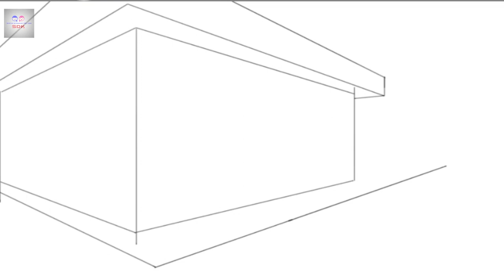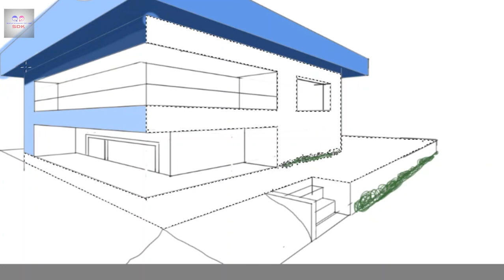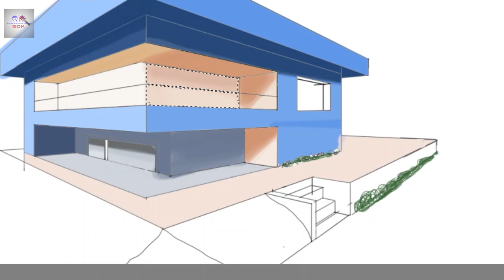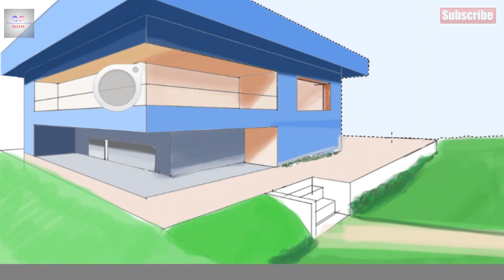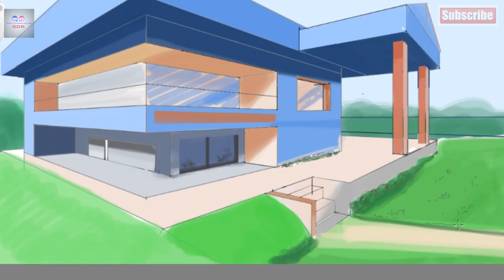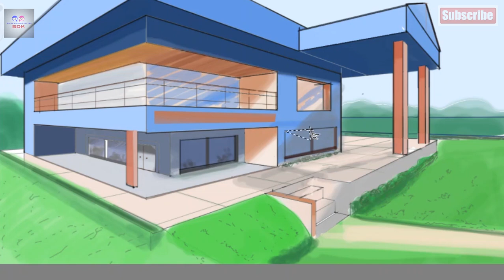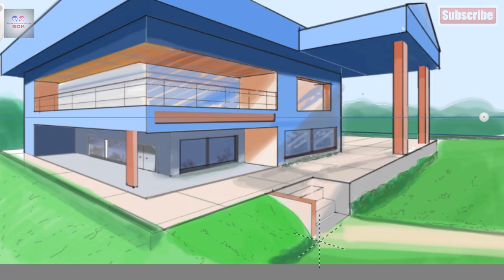Learn to draw a Simple House in 2 point perspective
This video provides a simple technique for drawing a simple house for beginners and kids in 2 point perspective.